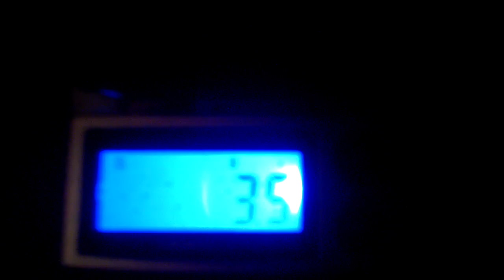how to make good sulfurless black powder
black powder tutorial